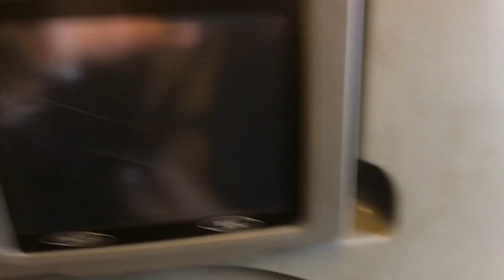Islamabad to Chengdu China.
Finally we are travelling to china after Three years. It’s a different journey to china as Covid is still there. I will share all the relevant videos here.

Facebook saadkhan